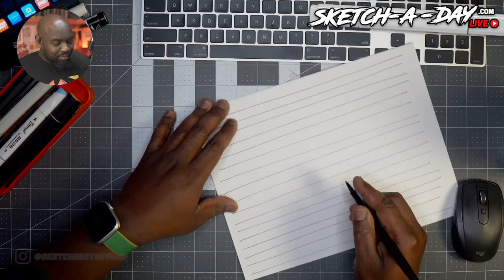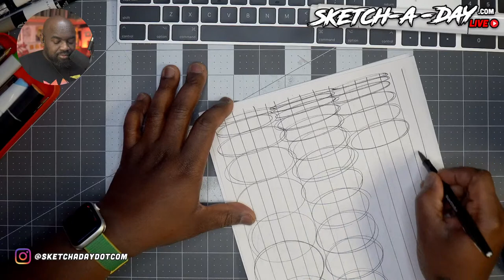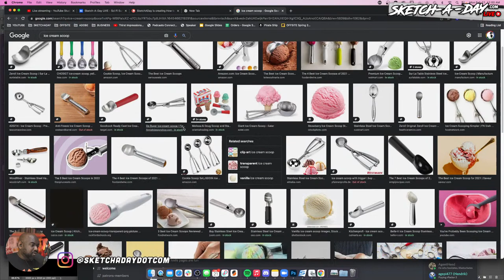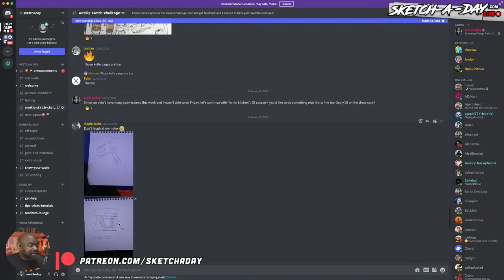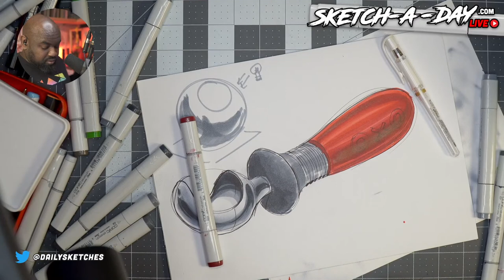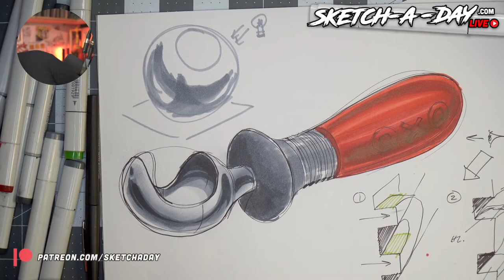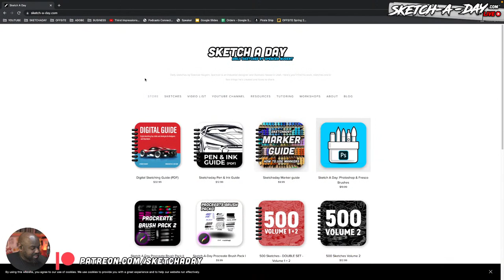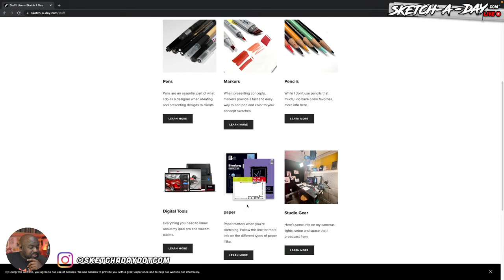Design Talk + Sketching - Career/Life Advice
Thoughts on Life, Sketching, Chatting